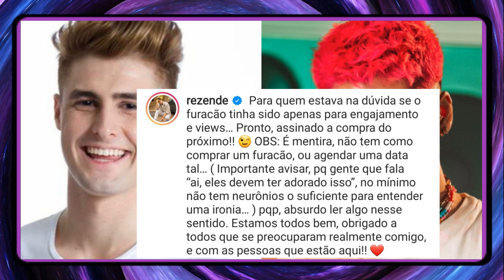Zé Felipe manda indireta para ex de Virgínia que está no México 'O furac@o Pode levar'